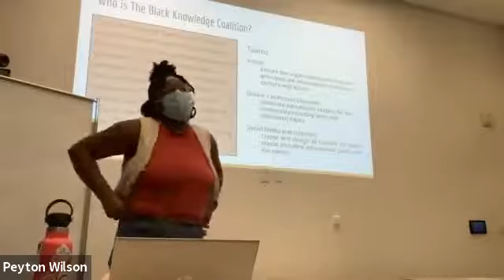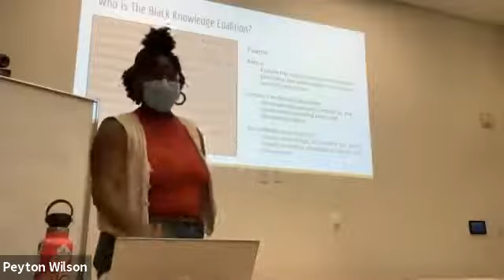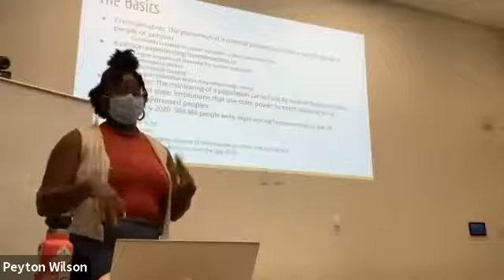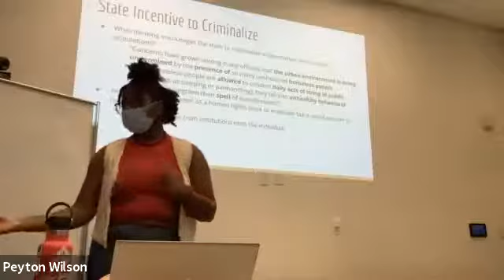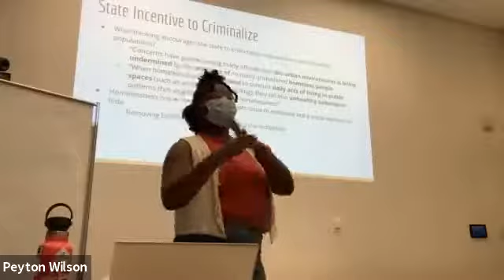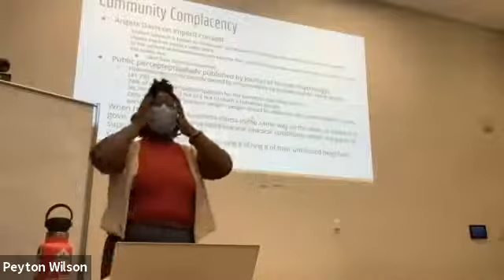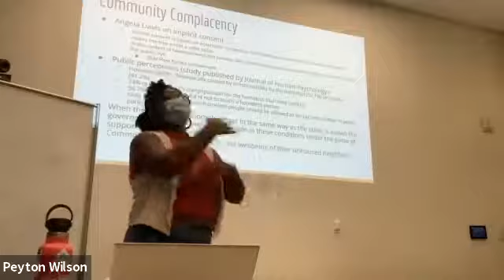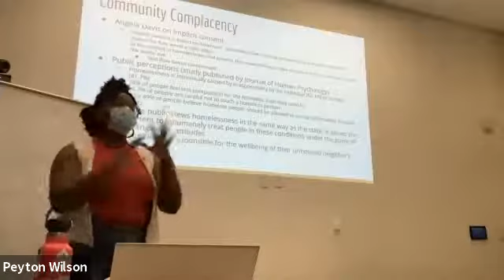The Criminalization of Poverty and Homelessness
Rewatch our in-person discussion on the cycle of criminalization and poverty that plagues our homeless communities.